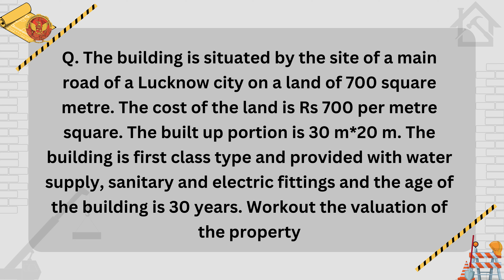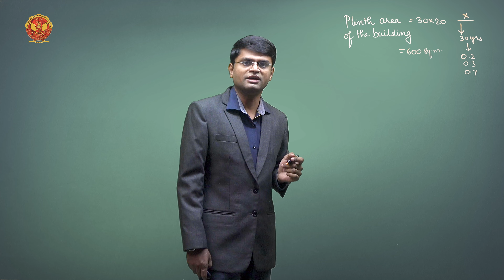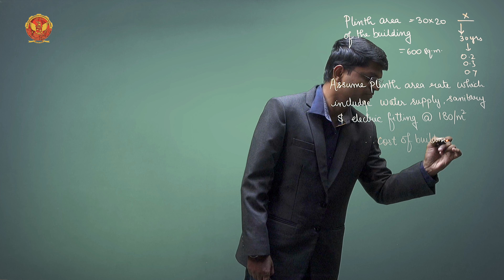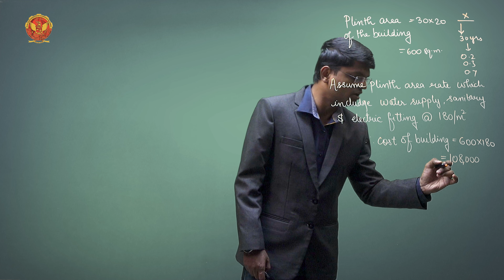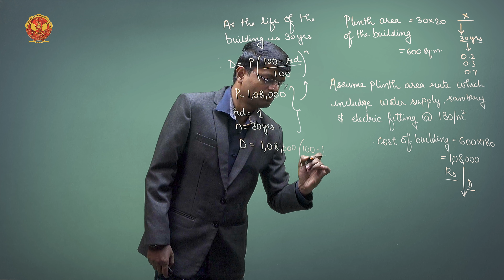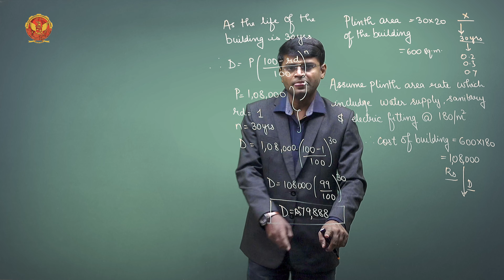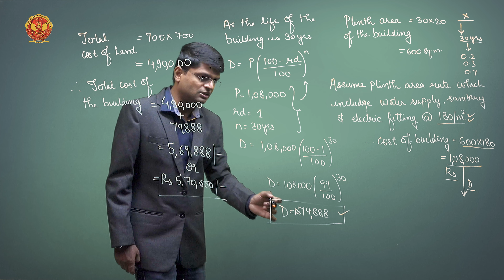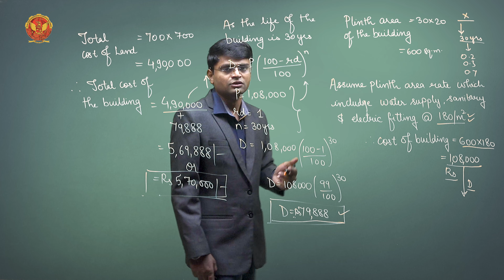5.5.1 Numerical on Depreciation of a building | CE503 (C)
UNIT 5 | QUANTITY SURVEYING & COSTING

5.5.1 Numerical on Depreciation of a building

Welcome to Unit 5 of our comprehensive "Quantity Survey & Costing" course with Mr. Aditya Agrawal Sir. In this unit, we delve into the intricate world of building valuation, exploring terminologies, numerical exercises, and various methods of determining the worth of a property.

5.1 Introduction of Valuation & Its Purpose:
Discover the significance and purpose of valuation in the construction industry. Gain insights into why valuation is a critical aspect of project management and financial decision-making.

5.2 Terminologies in Valuation:
Familiarize yourself with the key terminologies used in the valuation process. From capitalized value to sinking funds, these terms form the building blocks of accurate valuation.

5.3 Numerical on Capitalized Value and Year Purchase:
Immerse yourself in a practical numerical example, calculating capitalized value and exploring the concept of year purchase in the context of building valuation.

5.4 Concept of Sinking Fund:
Understand the concept of a sinking fund and its role in property valuation. Engage in a numerical exercise (5.4.1) to solidify your understanding of sinking fund calculations.

5.5 Depreciation & its Method:
Explore the various methods of calculating depreciation for buildings. A numerical example (5.5.1) guides you through the application of depreciation methods.

5.6 Differentiation between Depreciation & Obsolescence & Some Important Points:
Distinguish between depreciation and obsolescence, and grasp key points that influence the valuation process. Gain insights into how these factors impact the overall worth of a property.

5.7 Methods of Valuation:
Delve into different methods employed in property valuation. Engage in practical exercises (5.7.1 and 5.7.2) involving the valuation of a three-storied building and an overall land area in a city.

5.8 Rent Fixation:
Understand the concept of rent fixation and participate in numerical exercises (5.8.1, 5.8.2, 5.8.3) related to calculating gross rent for a property, especially in government residential buildings, and determining plinth area.

5.9 Leasehold Property & Mortgage Lease:
Explore the intricacies of leasehold property and mortgage lease in the context of property valuation. Understand how these factors influence the overall worth of a building.

5.10 Summary of Valuation of a Building:
As we conclude Unit 5, recap the essential aspects of building valuation. Reflect on the terminologies, methods, and numerical exercises covered, solidifying your understanding of this crucial phase in construction management.